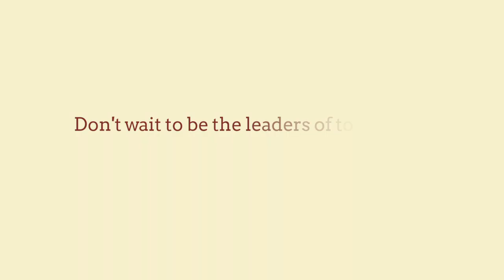HNMUN 2014 Social Venture Challenge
"charity: water 2010 September Campaign: Clean Water for the Bayaka"

"THE WOODCUTTERS - Or how to bring down a dictatorship."